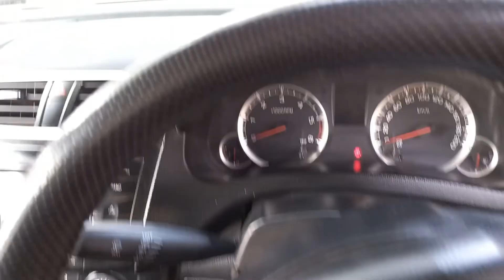National Car Bazar Cheapest Price Car Roorke @vikrantpanwar6551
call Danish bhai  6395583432